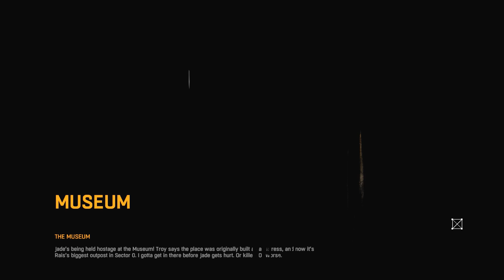Dying Light 60 FPS #47 - Saving Private Jade with Yogscast Panda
Welcome back to Dying Light. I have to rescue Jade from that asshole Rais. I REALLY want to kill that guy...

Panda Box info!
"Panda Box
BRIGHTON
BN50 8GS"